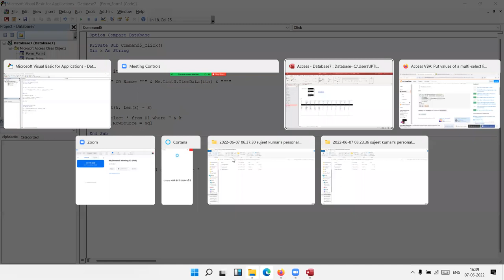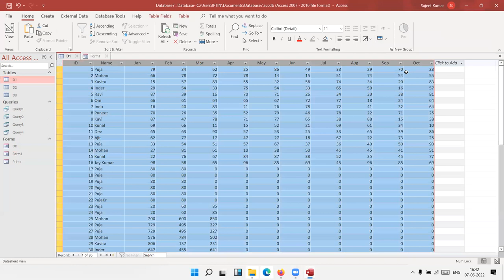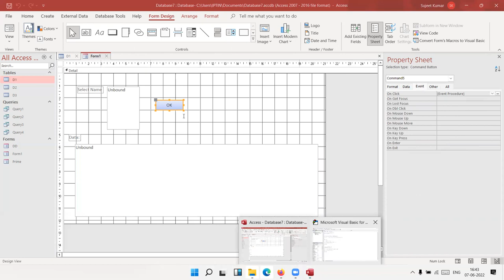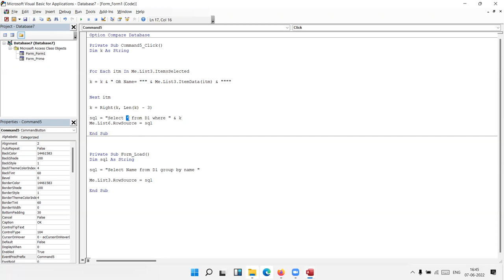Advanced ACCESS VBA Training